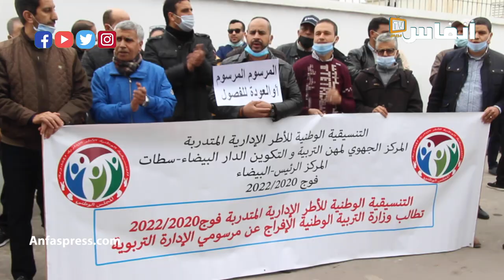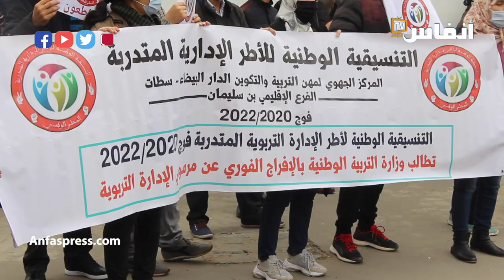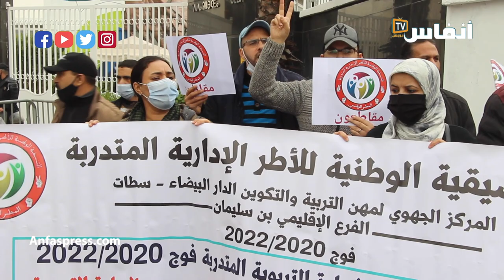انتفاضة الأطر الإدارية المتدربة: يا وزير التعليم التكوين ها هو والمرسوم فينا هو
احتج أعضاء التنسيقية الوطنية للأطر الإدارية المتدربة على وزير التربية والتعليم لإخراج المرسومين إلى حيز الوجود، بعد مجموعة من الوعود لم تف بها الوزارة. وستواصل التنسيقية احتجاجية إلى حين تحقيق مطالبها.

أخبار المغرب
# أخبار عاجلة